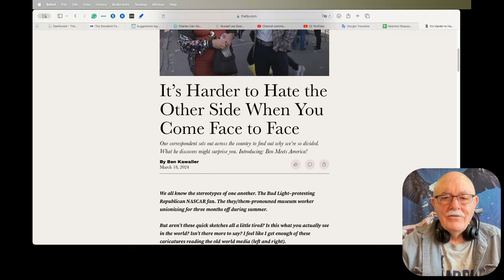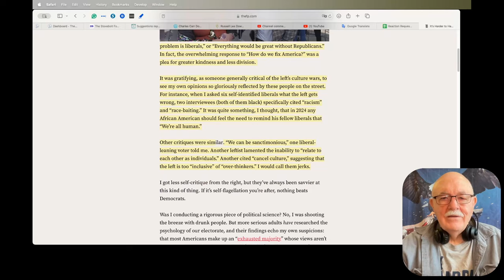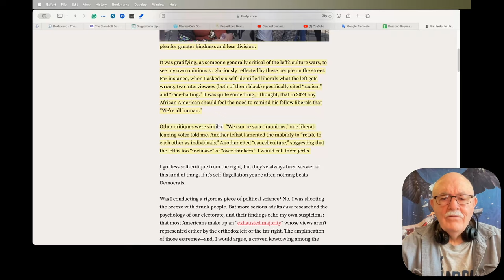Daily News Clips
It’s Harder to Hate the Other Side When You Come Face to Face